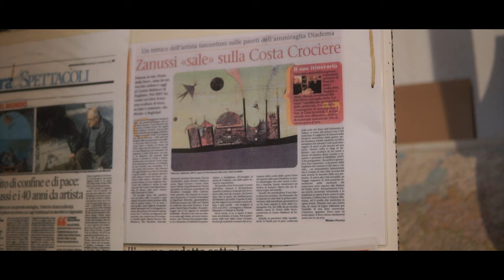“Toni Zanussi The Poet of Color” - Short Film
first production ⚡️

The short film "The Poet of Color" transports us to the magical mountain cottage of Toni Zanussi, a visionary painter who lives in a spiritual retreat. Here, in the enchanted loneliness of his home, Toni immerses himself in the very essence of colour and creates works of art that will conquer the whole world.

Through an intense game of visual contrasts, the film explores the two dimensions of his soul. The bright and vibrant images of the interview and the interior of Toni’s little cottage reveal the inner aspect of the painter: a lively, smiling and playful personality. These sequences immerse us in his creative world, revealing the overwhelming passion that animates him and the purity of soul that guides him in his art.

On the other hand, the exterior shots are imbued with a dark and mysterious aura, in keeping with Toni's enigmatic personality. This visual representation creates a powerful metaphor that connects the inside and outside of his soul. While his inner world glows with vitality and colour, his outer world reflects the complexity and depth of his essence.

Through this powerful visual storytelling, "The Poet of Color" captures the essence of an artist with a simple and pure soul. The film gives us an idea of his creative dimension, showing how color and passion permeate every facet of his life. This short film is an enchanting journey into the soul of an artist who paints with his heart and transforms his world into a canvas to be admired and appreciated all over the world.

production: @manueltomat
director: -
editor - dop: -

• montato con final cut
utilizzando un Mac book Pro M1 8 GB di RAM